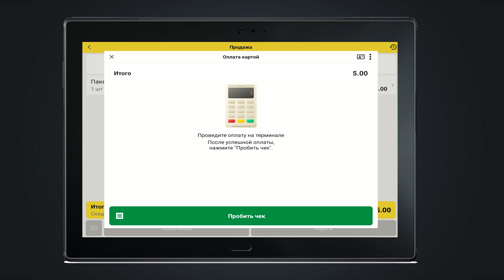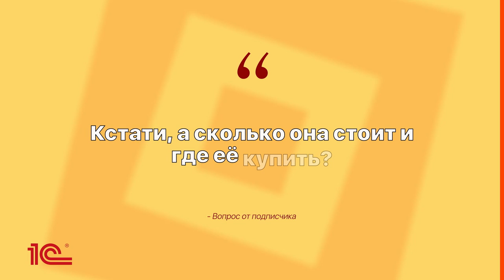1С:Мобильная касса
Стремительно набирающее популярность приложение «1С Мобильная касса» – это удобное и простое рабочее место курьера или кассира, которое можно установить на смартфон или планшет с операционной системой Android. А ещё можно приобрести умную кассу MSPOS с уже предустановленным приложением «1С:Мобильная касса» и работать без абонентской платы за обмены данными, обновления или продажу маркированного товара. В этом обзорном видеоролике мы рассказываем об основных возможностях и сферах применения программы «1С:Мобильная касса».